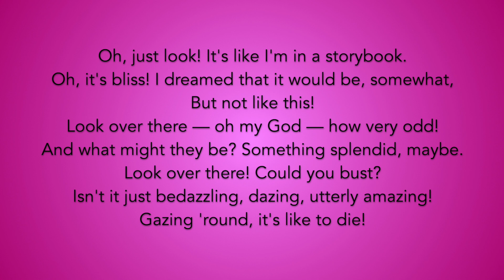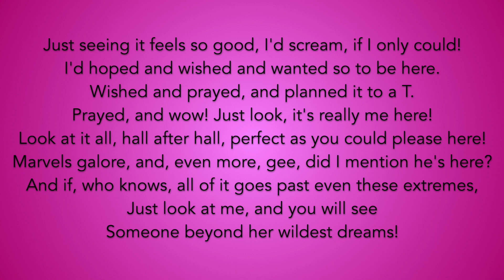"Beyond My Wildest Dreams" from The Little Mermaid - 32-bar/1-min Audition Cut Piano Accompaniment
32-bar/1 minute audition cut of "Beyond My Wildest Dreams" from THE LITTLE MERMAID. Follow lyrics on screen for the cut. Feel free to use for auditions!